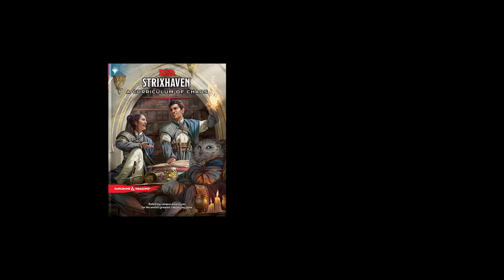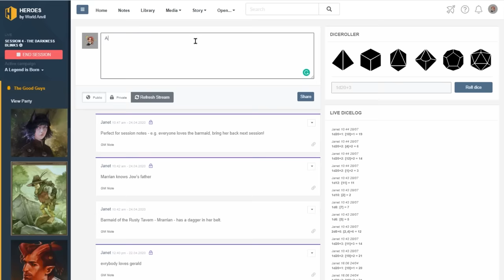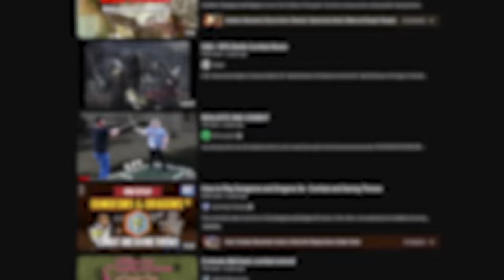D&D Combat is Boring (and how to fix it)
So combat is important for D&D, but the thing is that combat can be very boring in DnD, so how do we fix that?
World Anvil is an incredible browser-based writing and worldbuilding software designed to facilitate the creation of fictional worlds and to tell your own stories. It's specially good at making the exhaustive process of writing and organizing your ideas easier and presenting them in a convenient and epic way. It's a fantastic tool for Game Masters, Players, Writers, and Worldbuilders. Go check it out for yourself!

Here are some other videos on combat and tips on how to get better at running it: